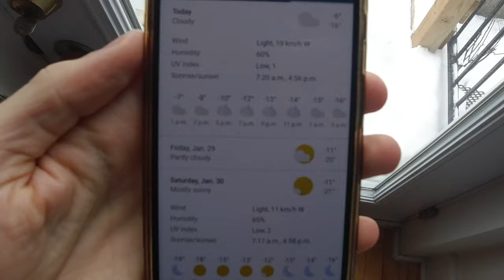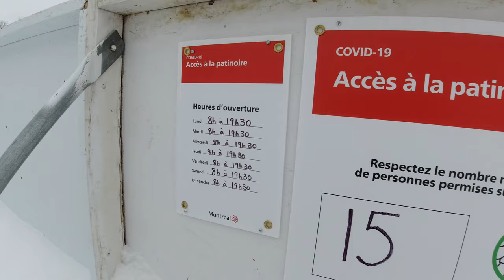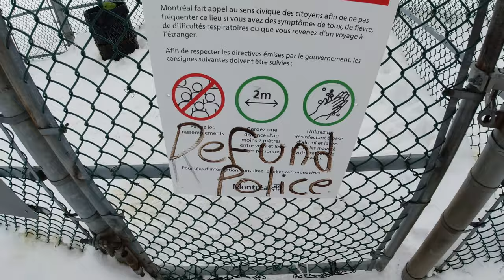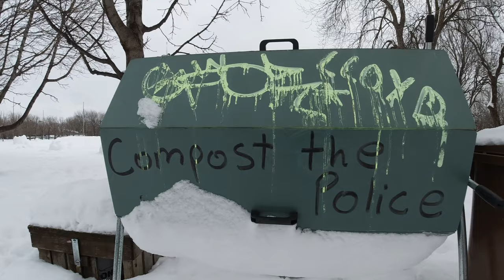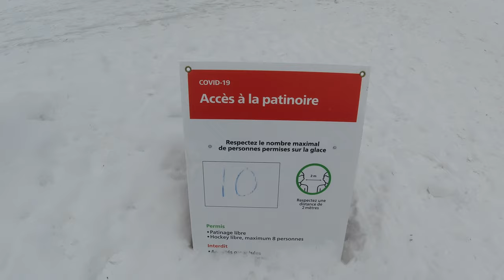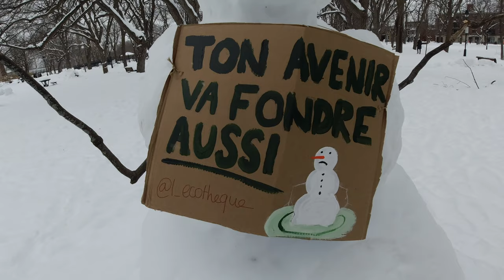What Winter in Canada Really Looks Like (Filmed in 4K in Montreal)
Filmed in Montreal, Quebec, Canada, in early 2021. Enjoy the walk and talk!

1st Camera
2nd Camera